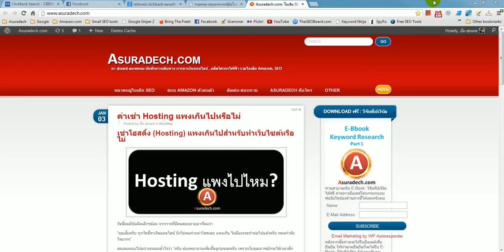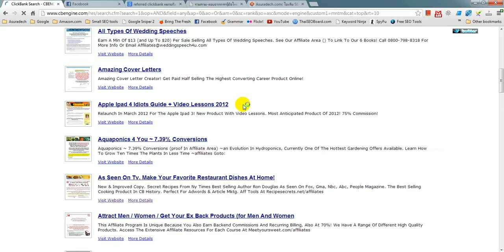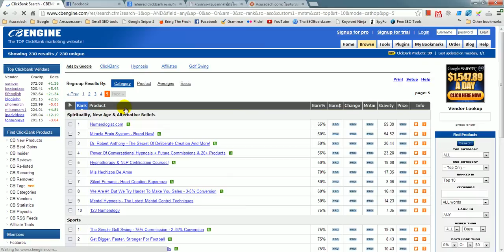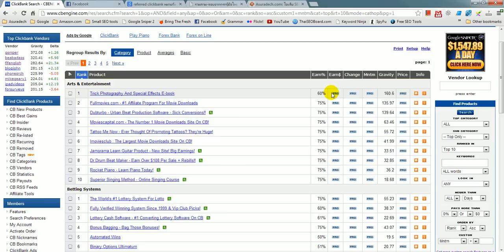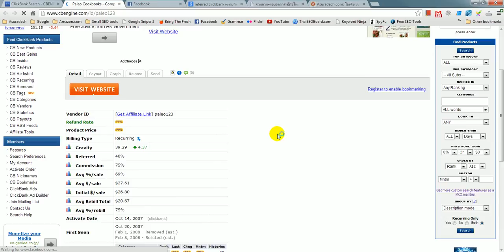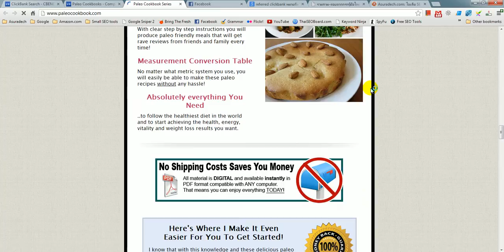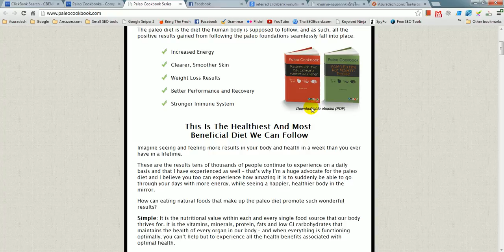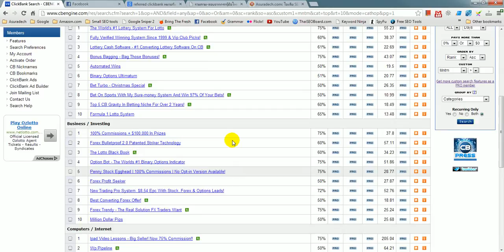CBP-06 วิธีใช้งาน cbengine.com เบื้องต้น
วิธีใช้งาน cbengine.com เบื้องต้น